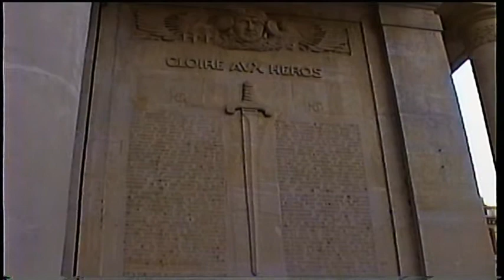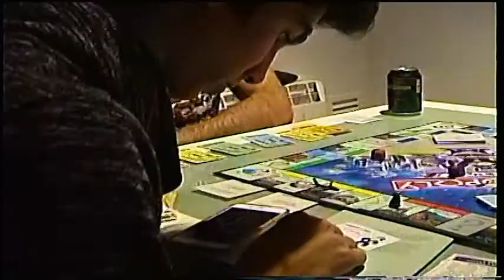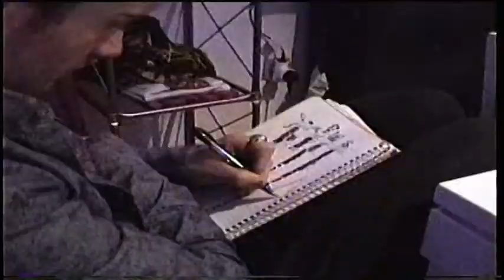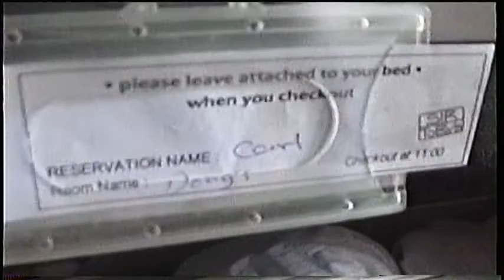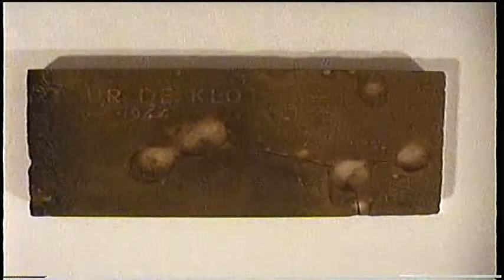MMXVII, My Journey | My 2017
This film documents my first year of drama school in Spain.

Compiled footage of Toulouse, Barcelona, Sitges, Milan, Castelldefels, Prague, and Dresden

Héctor (voice only)
Carl Z. Seibel
Andrej Last
Andry Vildak
Claudia Trujillo
Tiago Rodrigues
Calla Horan
Hristo Bonev
Jacqueline Moré
Kian Shah
Vincent Kokshoorn
Platon Vasatis
Ana Perales

Hallelujah - Leonard Cohen (Prague street performer)
Toccata and Fugue in D Minor - Bach (Organ)
River Flows in You - Yiruma (Dresden street performer)
Stille Nacht - Dresdner Kreuzchor

Songs incidentally in the background:

Into the Night - Selebrities
Mario Non Stop - Franco
Justice - D.A.N.C.E.
Childish Gambino - 3005
Winaloto - Tommy Cash
Don't You Want Me - The Human League